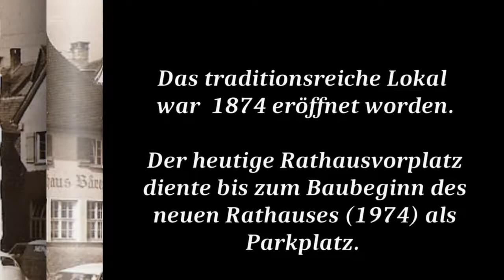Gasthaus `` Bären`` in Laupheim.